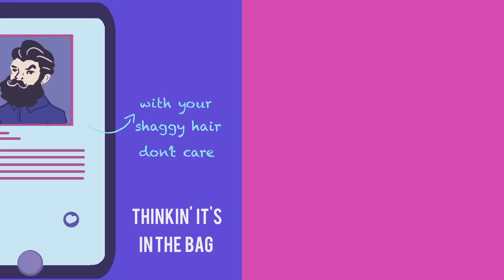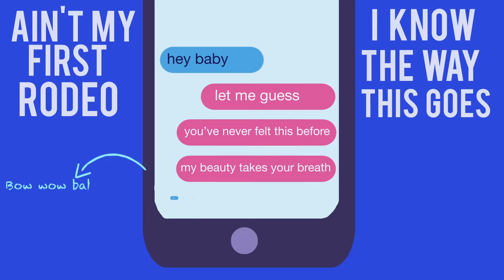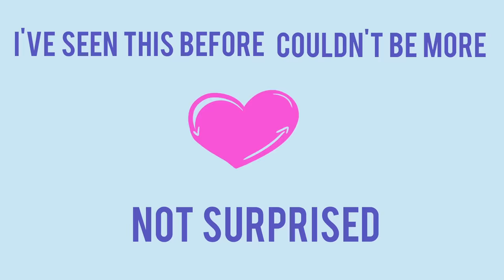Maddie & Tae - New Dog Old Tricks (Official Lyric Video)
The official Lyric Video for Maddie & Tae’s New Dog Old Tricks.